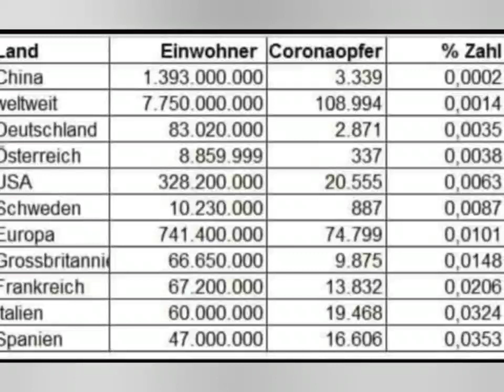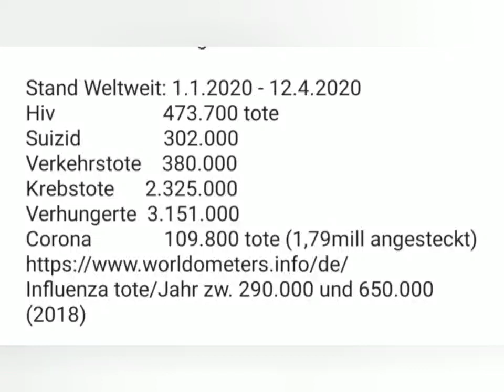❗Infos lesen❗Prof. Dr. med. Streeck, Prof. Dr. Püschel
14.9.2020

Zentrum für Virologie Med. Uni. Wien
Virusepidemiologische Information 18, NR: 18/20 (Link-Seite 6/6)
❗T-Zellen gegen Sars-Cov-2 auch bei Menschen die keinen Kontakt mit dem Coronavirus hatten gefunden❗

zwischen 12.April - 12.Mai 2020❗
HIV tote           134.000
Suizid                 85.500
Verkehrstote   107.900
Krebstote        643.000
Verhungerte    991.000
Coronatote      176.500 (mit oder an Corona❓)

🚷Virologen, Immunologen werden leider nicht wahrgenommen!

2018 rund 25.000 Influenzatote - laut schätzung des ~RKI~ in Deutschland
(RKI...Also dürfte die Zahl niedriger sein)
Hier gab es kein runterfahren!

Sterbefälle im Vergleich zur Gesamtmortalität im selben Zeitraum, in Europa zeigt noch keine außergewöhnlichen Anstiege.

...MIT ODER AN CORONA VERSTORBEN❓

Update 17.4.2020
❗Wuhan, Bioforschungslabor schon lange unter Verdacht❗WAS WIRD DORT GETRIEBEN❓Wir haben doch bitte das Recht zu wissen was dort passiert❗❓
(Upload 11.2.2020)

WER GEHÖRT ZUR RISIKOGRUPPE?

❗Mache sich jeder selbst seine Meinung❗

Update 7.4.2020
❗🆘Diese PETITION fordert die Schließung von Lebendfleischmärkten:

60-70℅ der Infektionen am Menschen stammen von Tieren🦇

WERDEN VIELE VIREN UND KRANKHEITEN  UNTER BEOBACHTUNG VIELLEICHT DURCHGEWUNKEN UM DEN POSITIVEN TREND DES GESCHÄFTS ZU HALTEN ?

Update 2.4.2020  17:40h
MEDIKAMENT gegen Covid19❗

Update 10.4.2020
US-Geheimdienst warnte schon im Nov2019 von der Pandemie, Trump alle belogen.

EU und WHO gehören ins  K.. ❗✅

EU versagt bei ihrer größten Bewährungsprobe seit ihrer Gründung.
Italien, Spanien,...  im Stich gelassen.
Jeden Tag sterben Menschen und in Brüssel wird über Geld (Corona-Bonds) diskutiert 👎🏼

❓WHO gegen allgemeines Tragen von
Mundschutz 👎🏼 man werde nun prüfen, ob die Masken hilfreich oder schädlich seien  - auf diese Idee kommen sie jetzt❓
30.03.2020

WHO glaubwürdig?
WHO💲wird von Konzernen, der Pharmaindustrie und Bill Gates finanziert❗ (beeinflusst?)

Mit Electronic Health für Afrika machte sich die WHO lächerlich, mit der Schweinegrippen-Hysterie sorgte sie für Milliardenumsätze der Pharmaindustrie, bei der Ebola-Epidemie reagierte sie viel zu spät, und in Fragen der Kernkraft und der Atomstrahlung belog und belügt die WHO die Welt nach wie vor. Heute ist sie ein Spielplatz für Multimilliardäre, die sich die Weltgesundheitspolitik als Hobby und als Geschäftsmodell gewählt haben.

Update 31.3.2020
❗✅Hier finden Sie Antworten zu falschen Behauptungen im Netz❗
Correctiv ist Spendenswert

Coronavirus positiver Nebeneffekt:🌱🌈
Deutliche Reduktion der Stickoxid Konzentration
(Stickoxide und Feinstaub verbreiten Viren)
Experten schätzen, dass dadurch allein in China ein Minus von bis zu 77.000 Toten erreicht sein könnte.